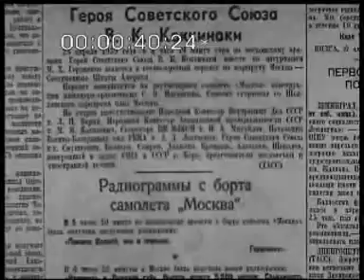Кіножурнал радянська УКРАЇНА. №36.травень 1939р. УкрКіноХроніка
1. "Привіт героям!".
Газети "Правда" та "Известия" з фотографіями пілота В. К. Коккінакі та штурмана М. Х. Гордієнка, які здійснили безпосадочний переліт за маршрутом Москва – Нью-Йорк (США).
2. "Першотравень в Харкові". Військовий парад і демонстрація з нагоди святкування Міжнародного дня солідарності трудящих. Трибуна.
3. "Почесна вахта. Західний кордон". Н-ська прикордонна застава на південно-західному кордоні СРСР. Прикордонники в дозорі.
4. Кінорепортаж. Москва. Кремль. Голова Президії Верховної Ради СРСР М. І. Калінін вручає ордени та медалі СРСР передовикам сільського господарства України. Шполянський район Київської області. Секретар райкому партії Т. Л. Скоморохов, голова райвиконкому М. М. Ткаченко, голова колгоспу імені Й. В. Сталіна С. М. Кахно та агроном М. Д. Бубновський оглядають колгоспні поля. Сумська область. Начальник депо станції Ворожба Південно-Західної залізниці К.Мазарчук перевіряє якість ремонтних робіт. Відремонтований паровоз вирушає в путь. Київська область. Збирання ранніх овочів в парниках колгоспу імені Л. М. Кагановича, підготовка їх до відправлення споживачам.